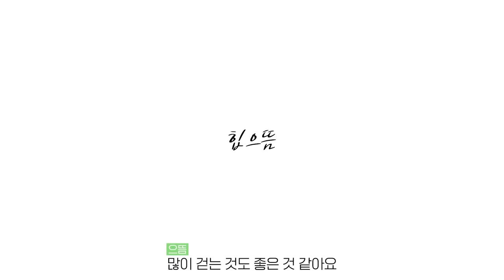근손실 없이 지방만 뺄 수 있나요?